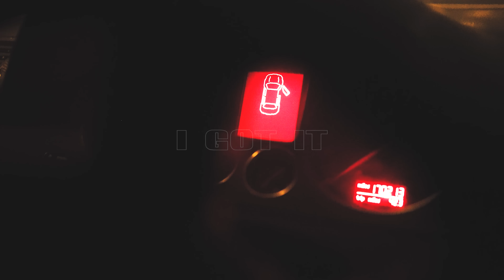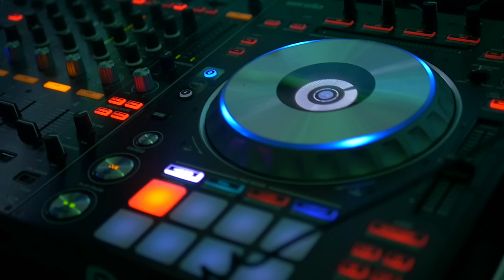lub x tpf - Lie (ft DANKO) official video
@lubxtpf - Lie (ft. @JamexDANKO) || WAKE & MAKE [ 7 of 8 ]

[DTLS]
New single from lub x tpf, Lie, is a late night “What are you doing" text in a smooth mix of truth, Trap and R&B. This single sets a cool mood intended for females to indulge and relive cravings. Hot box in hoodies, bed rooms and goodies.